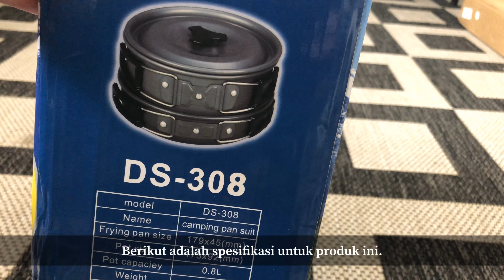Unboxing Camping Cooking Set DS308 | Review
As new campers, we just bought this cookware from Shopee and we’re happy to unbox this cookware and share to you guys.

Model : DS-308
Frying Pan Size : 179 x 45(mm)
Pot Size : 173 x 92(mm)
Pot Capacity : 0.8L
Packaging Dimensions : Length 19cm x Width 13cm x Height 19cm
Weight : 850g

Teruskan mengikuti channel kami.

Hosted by: Kholiq & Intan